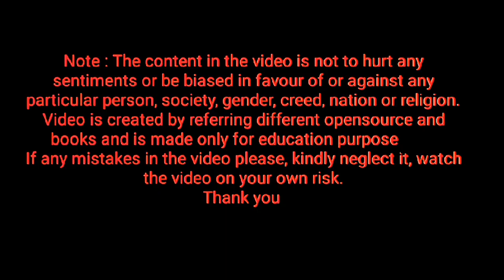spelling of oil ⭐ Homework ⭐ keep repeating letter oil, how to pronounce letter oil ⭐ learn English⭐